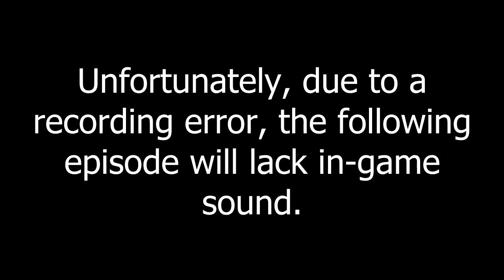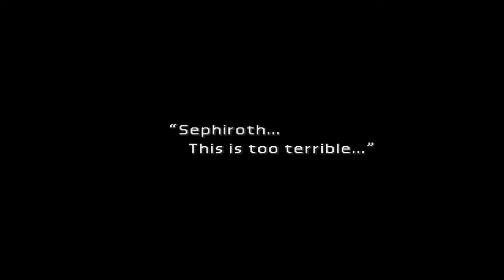Let's Explore Final Fantasy VII - part 19 - RIP Nibelhiem